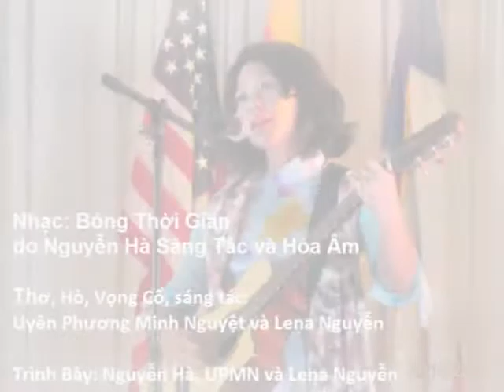Hoạt Cảnh Nhạc "Bóng Thời Gian"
Sáng Tác & Hòa Âm: Nguyễn Hà
Vọng Cổ" Uyên Phương Minh Nguyệt và Lena Ngọc Nguyễn
Trình Bày: Nguyễn Hà, UPMN, Lena Nguyễn
MC: Lena Ngọc Nguyễn